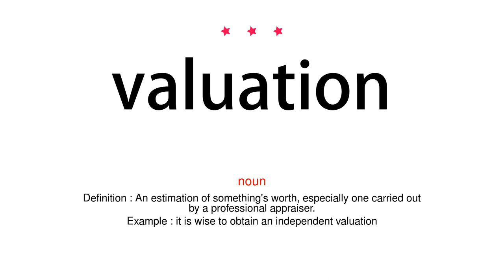How to pronounce valuation - Vocab Today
The pronunciation of the word valuation in Amercian accent is demonstrated in this video. If the word is from another language, such as brand name, it will be pronounced in its original language. Based on the word frequency, this is of 3 stars difficulty.

The word valuation has the following meanings:
1. (noun)
Definition : An estimation of something's worth, especially one carried out by a professional appraiser.
Example : it is wise to obtain an independent valuation